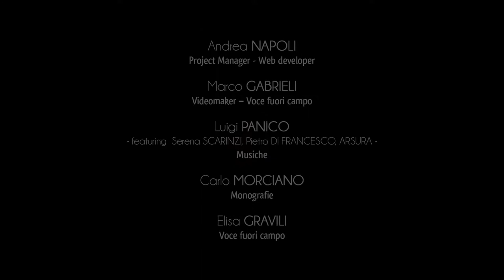City of Giurdignano - Crypts and Rocky Churches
In Giurdignano there are many varied witnesses relating to the italo-Greek world, a culture which, for centuries, has influenced the artistic, linguistic and religious tradition of Terra d’Otranto.
The heritage of the eastern monasticism is evident in the abbey complex named “the hundred doors”, situated in the Levantine countryside of Giurdignano.